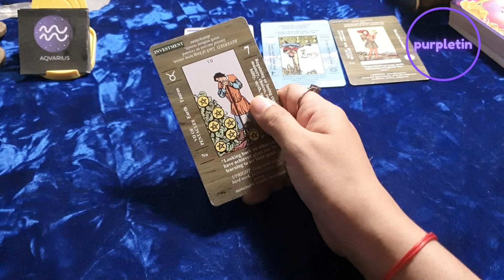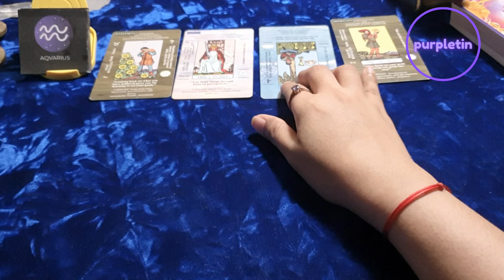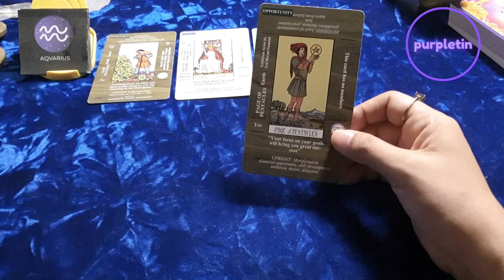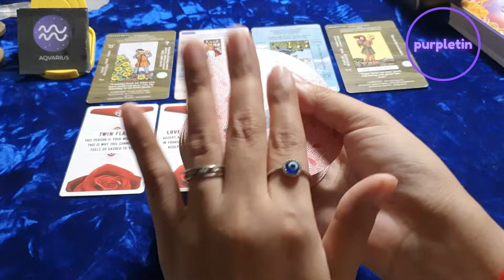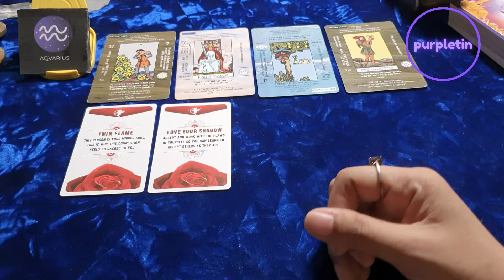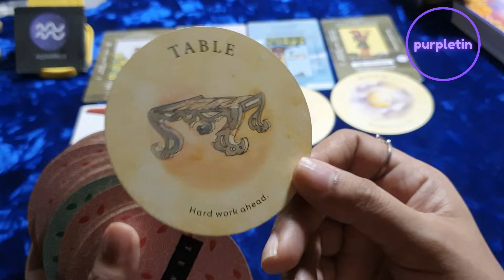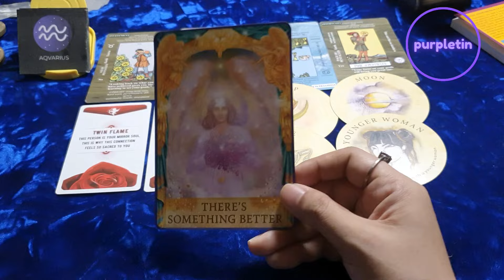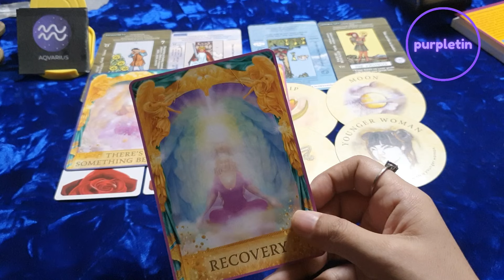AQUARIUS ♒ October Kapalaran Reading ✨ Blessings, Challenges at Mga Di Inaasahang Mangyayari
Pwede ka magbigay ng Super Thanks💖 bilang suporta

Personal readings?

Here is my tarot/oracle decks wishlist:
✨️The Good Fortune Tarot
✨️Mystic Palette Tarot
✨️Runic Tarot
✨️Biblical Tarot

For tarot/oracle deck/product reviews and donations send a message to purpletin facebook